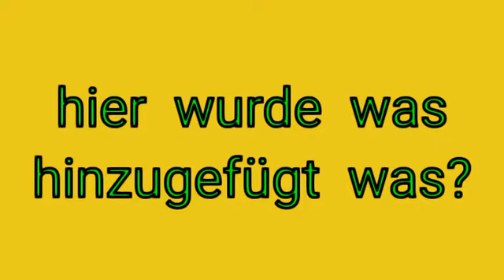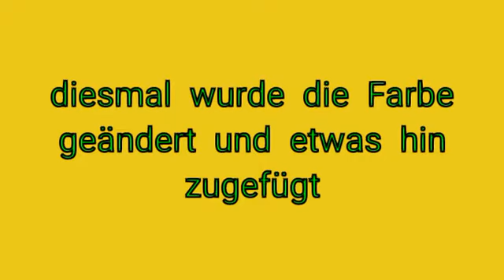Wie gut kennst du dich mit Pokemon aus? (Teil 2)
Weißt du was an den Pokemon verändert worden ist?

Songs im Hintergrund ;